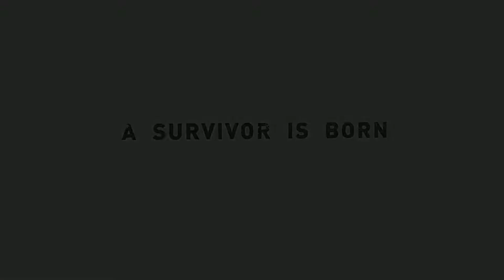Tomb Raider 2013 Gameplay Part 59